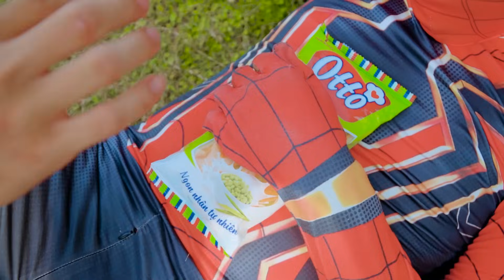TEAM SPIDER-MAN vs BAD GUY TEAM #9 | DUNE: PART TWO - Five Nights At Freddy's - EXPEND4BLES (2023)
"Hello and welcome to out channel!

We are Spider-Man and Superhero fans. I can say super big fans!
We were thinking about what would happen if we combined SpiderMan and Jocker into real life short films. SpiderGirl, SuperHero, Money Heist and their friends have only one mission: to survive and win every challenge. This combination of us promises to bring moments of relaxation and joy to everyone.

Ekip K Spider:
Producer: Tony Thiem
Editor: Long Blu
Cameraman: Khanh Sky
Actor: Khanh Linh, Chi Thanh, Pham Duy, Minh Duc, Khoi Nguyen